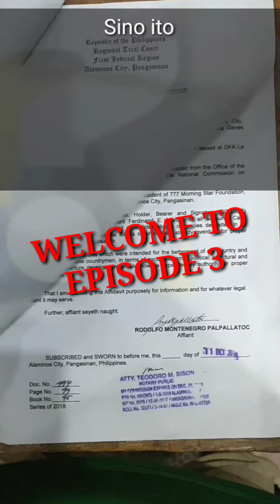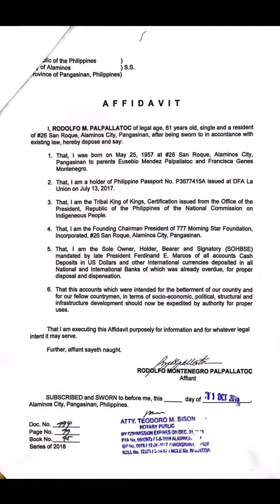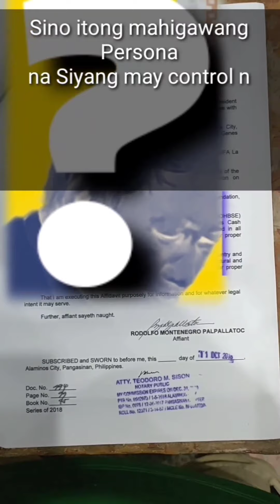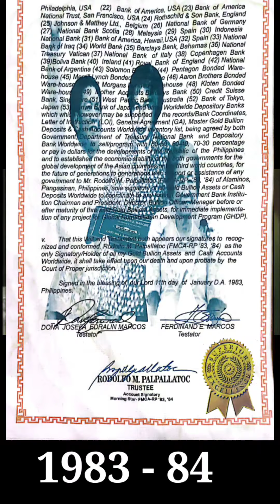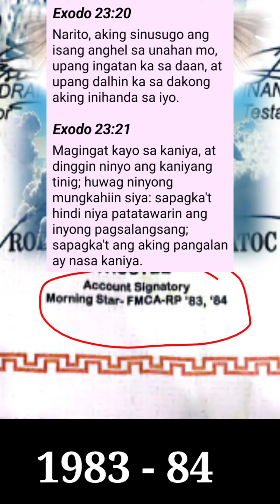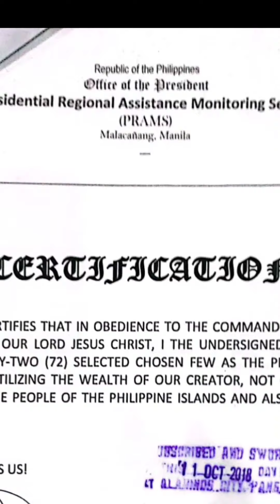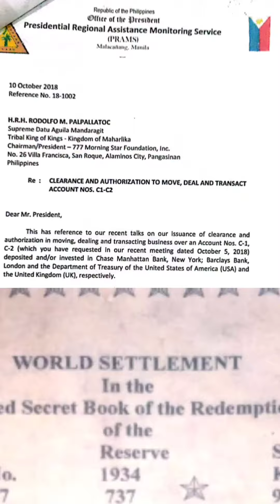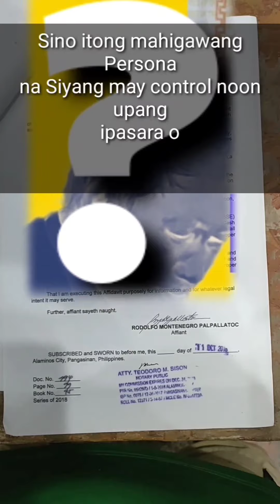Amazing facts | EP3 Siya Pala Ang nagpasara ng DIVINE WEALTH & ASSETS na Ngayon ay bukas na 777 MSFI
Amazing facts | Siya Pala Ang nagpasara ng DIVINE WEALTH & ASSETS na Ngayon ay bukas na uli 777 MSFI